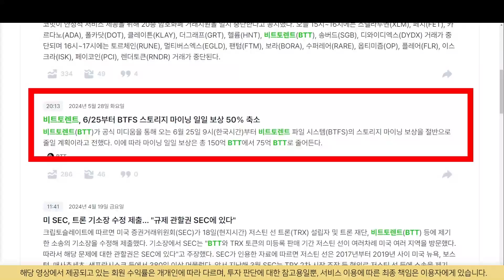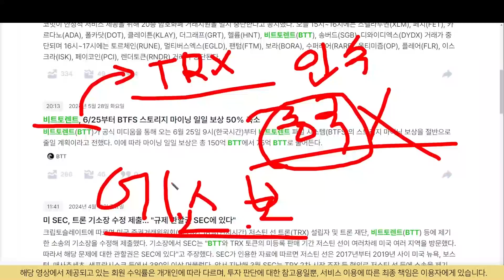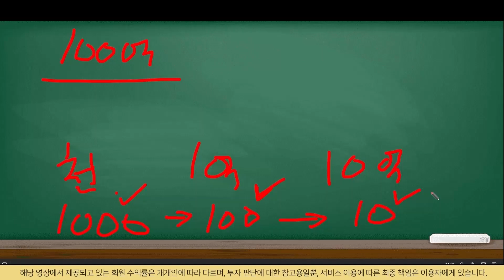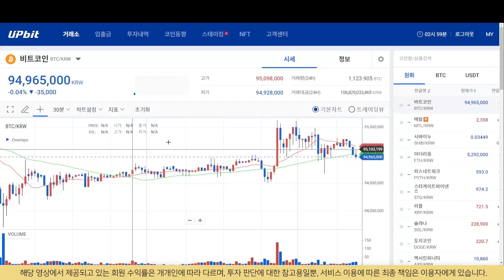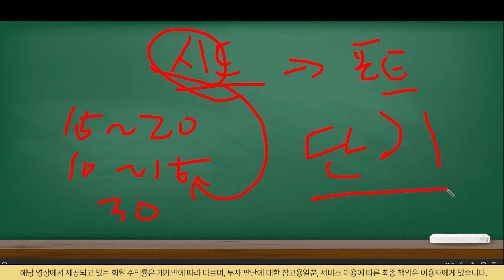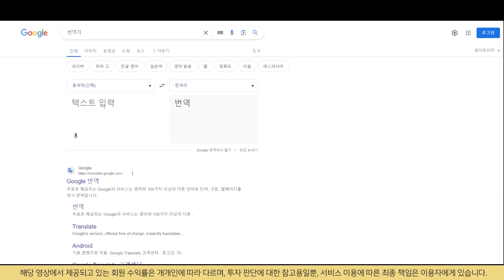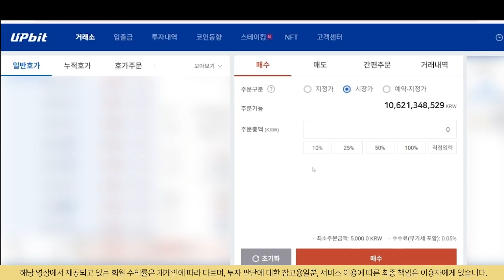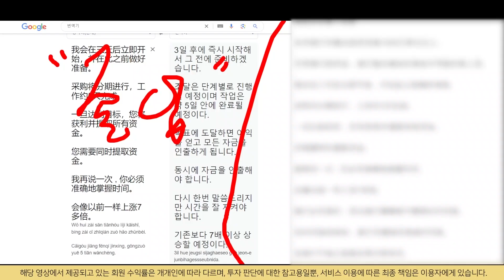[ 비트토렌트 ] 정말 이렇게 한다고? 저스틴선의 굵직한 한방!!!